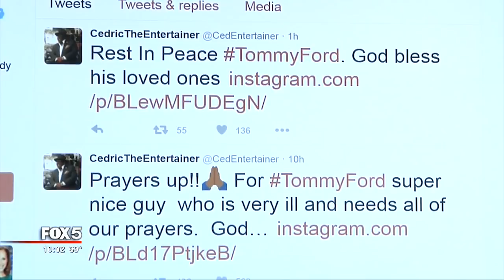Artists share memories of Tommy Ford on Good Day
Martin Lawrence appeared on Good Day Atlanta Thursday morning, the day after his former "Martin" co-star passed away.

“I can’t say enough about him, he is truly going to be missed,” Said Lawrence.

He went on to say, “We were friends before the Martin Show and we got to bring that friendship on camera.”

Actor Tommy Ford, 52, died Wednesday at an Atlanta-area hospital, according to friends close to the actor.

Ford is known for his role as Tommy Strawn, Martin Lawrence's best friend, on the 90’s sitcom hit “Martin". He also appeared in TV shows including "New York Undercover," "The Parkers" and "Who's Got Jokes."

According to a report from TMZ, Ford suffered an aneurysm in his abdomen several days before his death. He was first hospitalized Sunday, and later was placed on life support as his condition worsened. TMZ reports that Ford's family decided Wednesday afternoon to remove him from life support.

Ford played the role of Tommy Strawn for all five seasons of "Martin". The show aired from 1992 through 1997. Co-stars from "Martin" and other figures from the entertainment world posted tributes to Ford on social media following news of his death Wednesday.